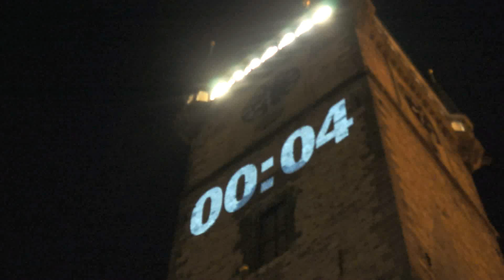Anniversary Projection on the Prague Astronomical Clock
This was the last projection of the series, dated October 22, 2011. Happy birthday, good old clock!